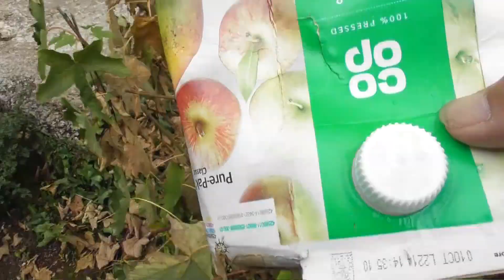Bear's Bites 05/09/2022 Part 3 of 4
Bear's Bites 05/09/2022 Part 3 of 4 (Includes pilot-boat Confidence, MV Arctic Sunrise, vandalism, Battery Gardens Gun Emplacements, litter)